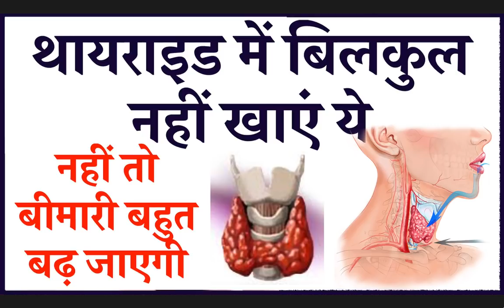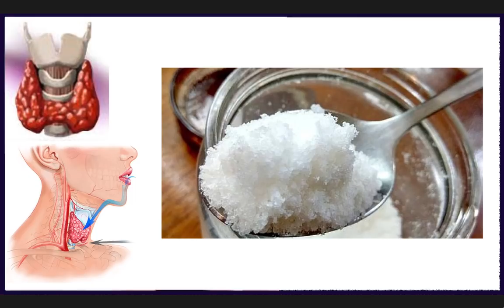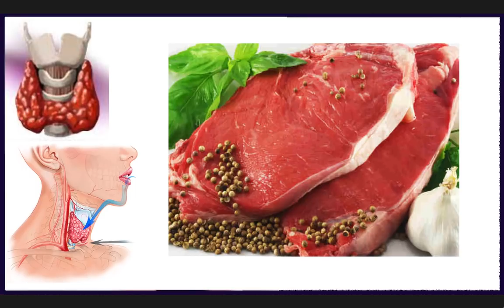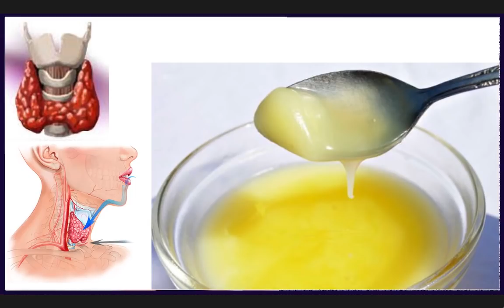थायराइड में बिलकुल नहीं खाए ये चीजे नहीं तो बीमारी बहुत बाद जाएगी | How To Control Thyroid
Indian Mom Com :- Link :-